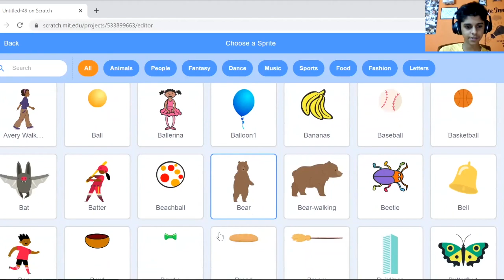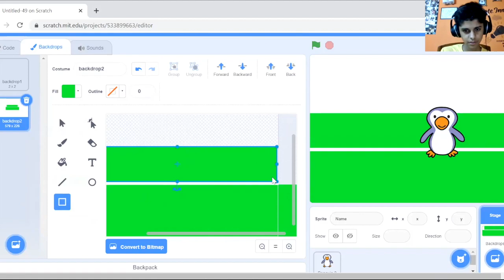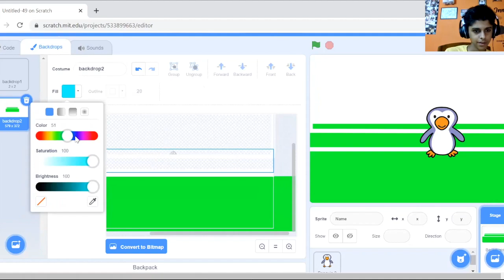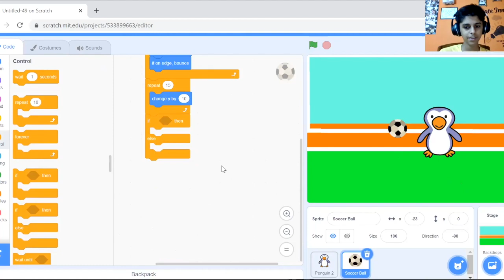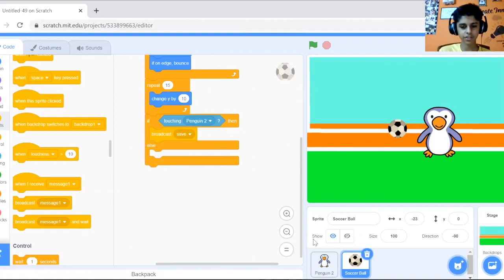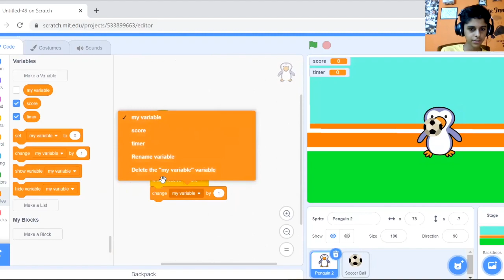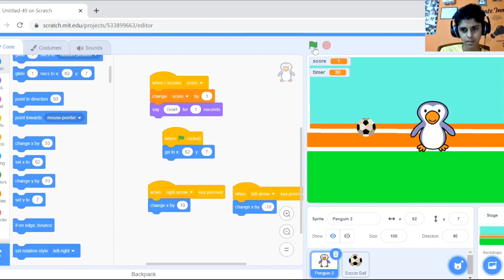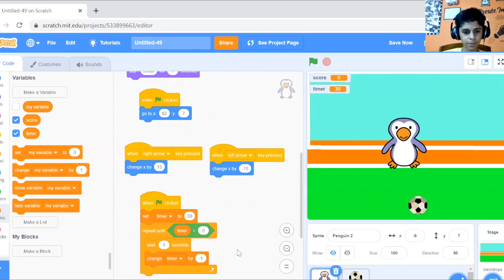Episode 3 | Beat The Goalie | Game-On Scratch | CodeTigers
Welcome to Game-On Scratch, a brand new initiative of CodeTigers in which you will learn to make amazing games in Scratch with our young mentor Saveer.

This series will run for a few weeks and together we will create some amazing games and learn to code.

In the second episode at 10 am on Sunday May 23rd 2021, Saveer will make a game called Beat The Goalie.

Whether you are a young learner in primary, middle or high school, this program will help you learn the foundational concepts of programming through fun and engaging games each week.

You can either try to code along with our mentors or watch the recorded sessions later at your own pace.

Age - Suitable for all ages

Dates - May 9th 2021 onwards

Time - Every Sunday 10 am

Cost - Absolutely free

Prior Knowledge - Absolutely none. Just bring your curiosity.

Technology - Any digital device with an updated internet browser like Google Chrome & Mozilla Firefox with good internet